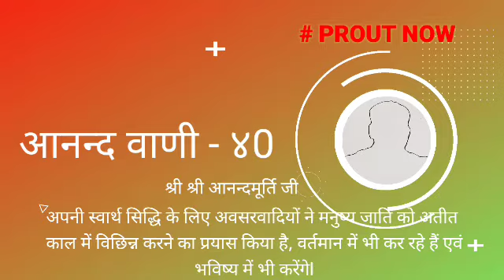आनन्द वाणी - ४०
ANANDA VANII -40